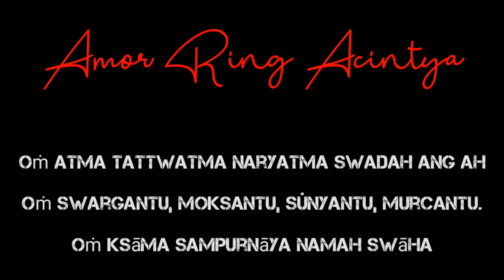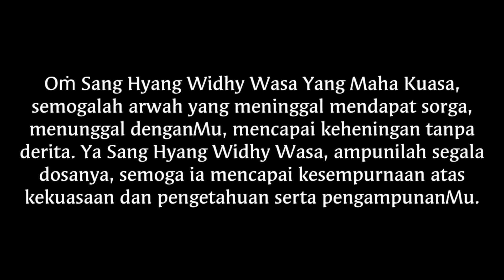Prosesi PeNGABENAN Kakek Kumpi